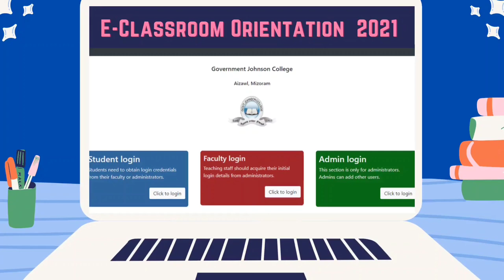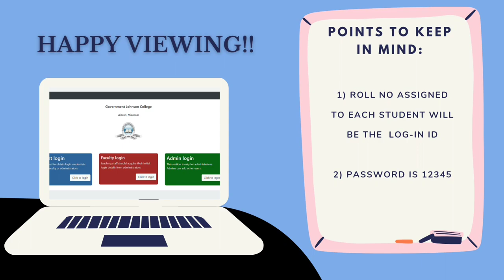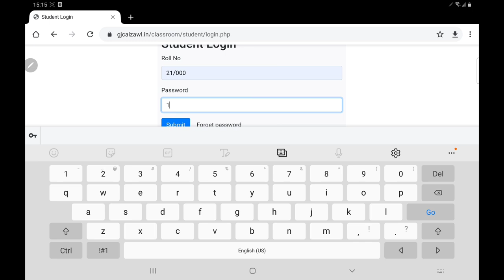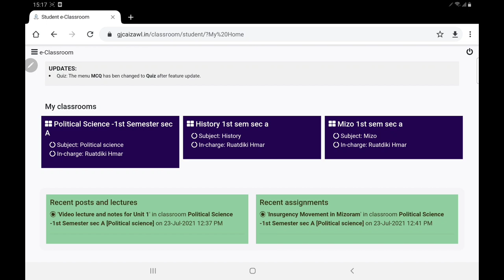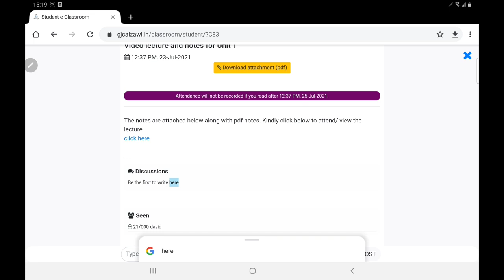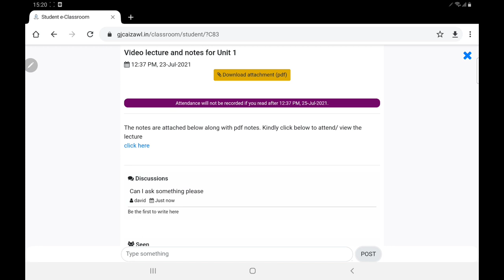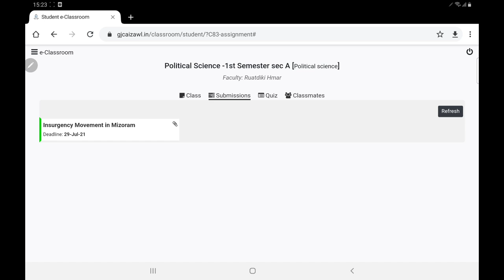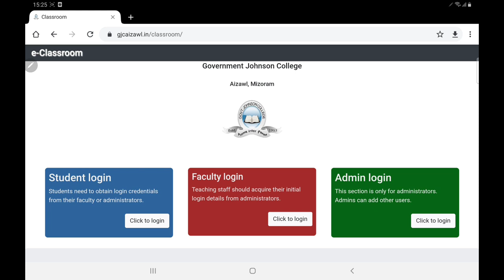E-Classroom Orientation 2021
This video  is a step by step guide for the e-classroom portal adopted by the college.